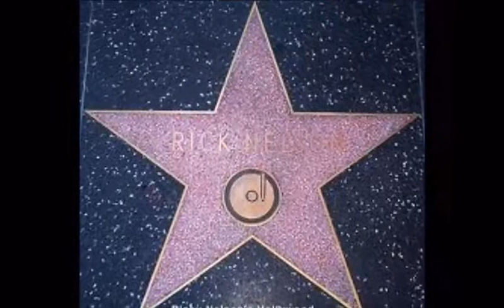Patrisha - Garden Party - Ricky Nelson